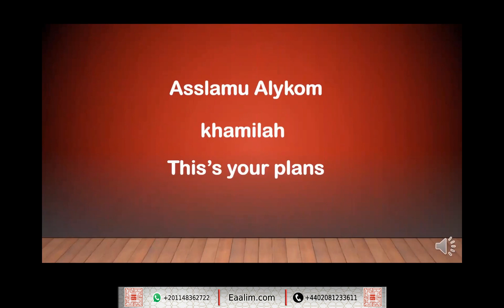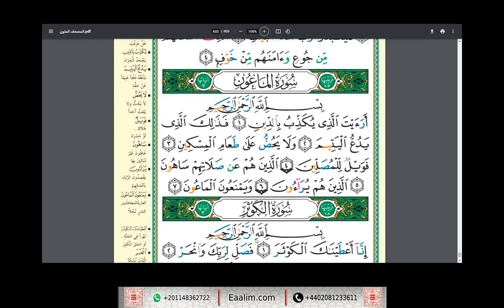Eaalim Khamilah al-Ma`un